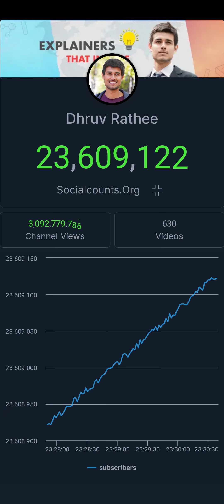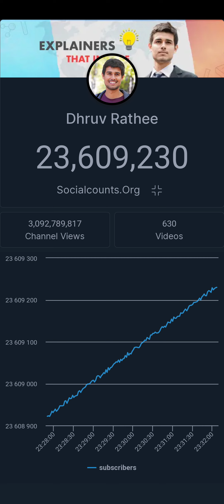23.6 Million Live Subcount